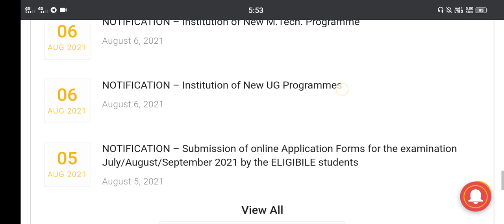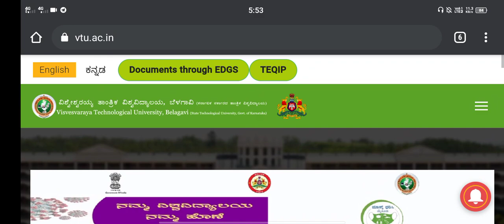VTU UPDATE| 8 AUGUST 2021|GOOD NEWS|students solution